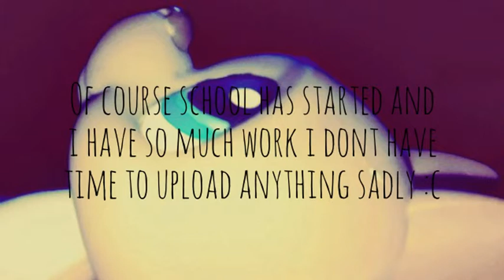My New Plan! c: